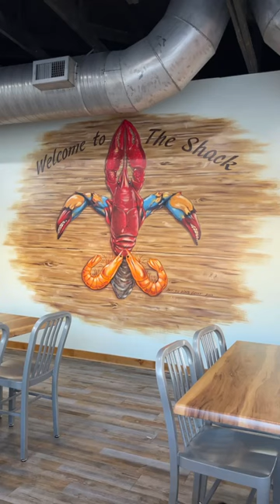GUMBO REVIEW Episode 57: The Shack, Houma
#57 - The Shack in Houma, Louisiana

They're serving up some good gumbo for you! Drop in, try it for yourself, and tell them we sent you. How will future restaurants measure up? Use this series as a guide to uncover the best gumbo spots in Louisiana!

Criteria:
- Judging is based on the tenderness of the meat in the gumbo, the roux color and flavor, the texture of the rice, size of the portion served in comparison to the price listed at the restaurant.